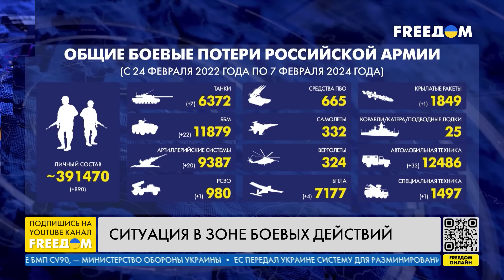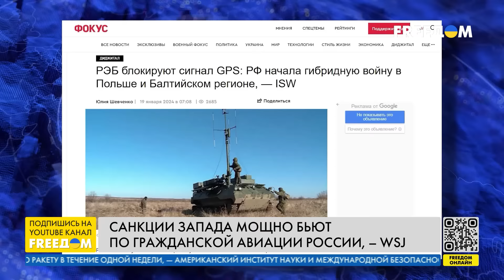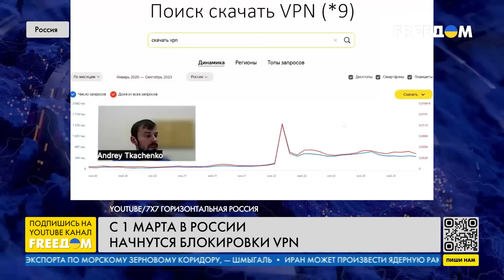⚡️ ЕС – всецело с Украиной. Визит Борреля в Киев | Новости на FREEДОМ. 07.02.24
О том, что высокий представитель ЕС по иностранным делам и политике безопасности Жозеп Боррель посетил Киев и провел переговоры с президентом Владимиром Зеленским, премьер-министром Денисом Шмыгалем и главой МИД Дмитрием Кулебой, Украина отразила масштабную ракетно-дроновую атаку РФ, а также о намерениях властей в Кремле заблокировать VPN – узнавайте в итоговом выпуске новостей "Наше время" на телеканале FREEДОМ.